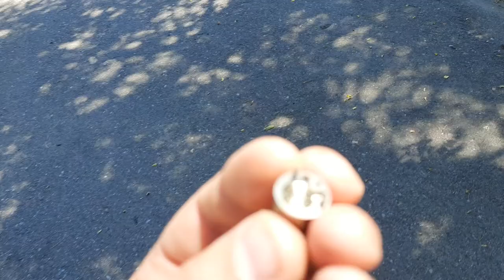❗Совет автолюбителям и не только❗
Добавляйте 2-х тактное масло 1% от залива ДТ в бак.